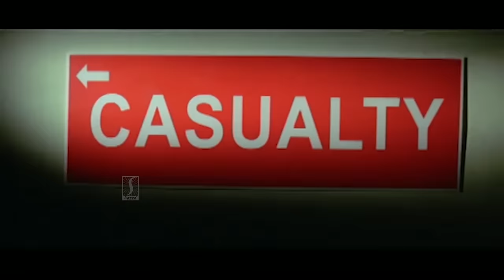നാരായണൻകുട്ടിയെ നാരായണൻപോറ്റി ആക്കിയ കഥ എനിക്കറിയണം | Malayalam Comedy | Jayaram | Kalabhavan Mani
Narayankutty wishes to be a lawyer but ends up being a clerk in a government office. However, when he sees the law being breached or misused, he does not hesitate to raise his voice against it.

കോമഡി സീനുകൾ ആസ്വദിക്കാം ഈ ചാനൽ സബ്സ്ക്രൈബ് ചെയ്ത് കൂടെ കൂടിക്കോ..! 👍👍